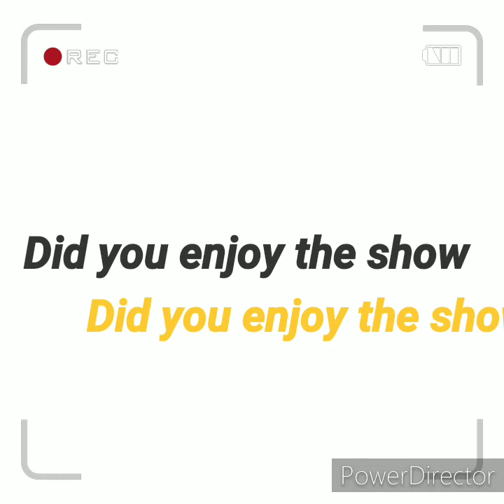Celebrity update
Soapies have become a part of our lives,but we don't know what charecters are up to behind the scenes!

This video is presented to you by The Gabby's Show.

1.
2.
3.
4.
Instagram.com/TheGabbysShow
5.